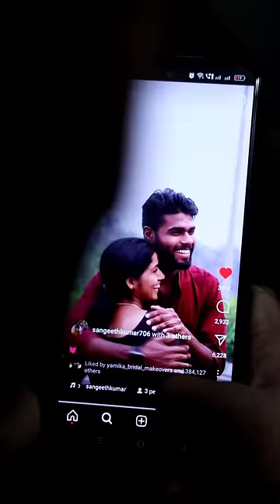Tom&Jerry🥰sangeethkumar#shorts tomandjerry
sayoojyam house
thillenkery [po]
palliam
670702
kannur
kerala